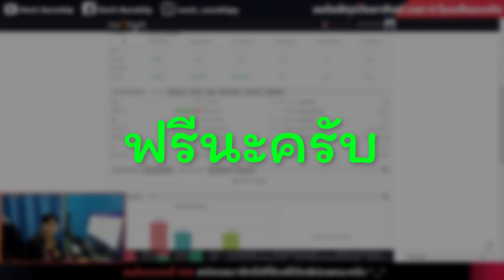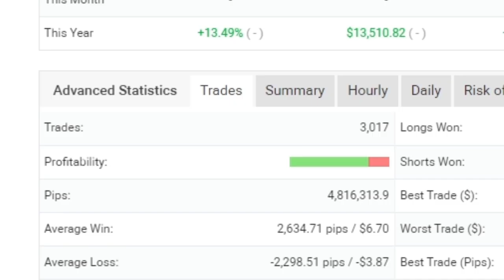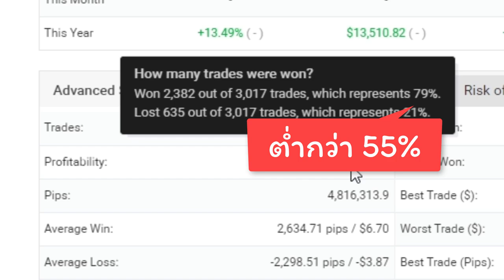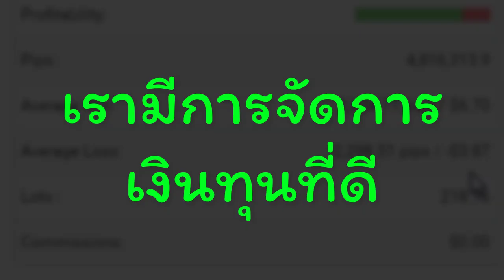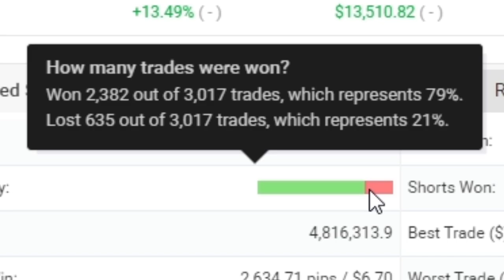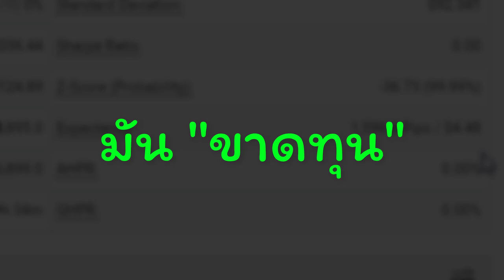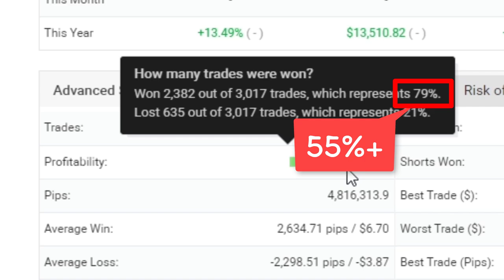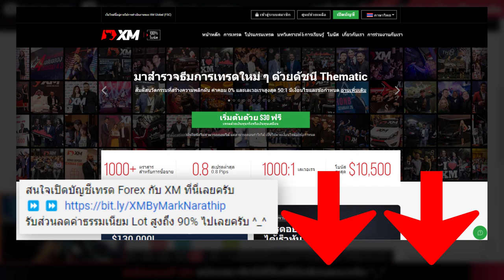สอนดูสถิติสำคัญใน MyFxbook เพื่อพัฒนาการเทรด Forex ของตัวเอง 📊